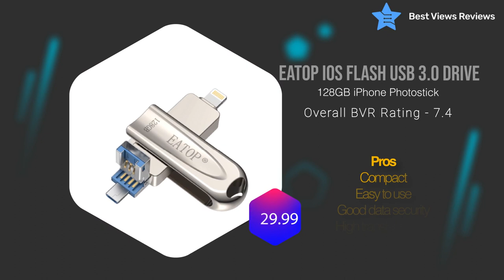Need help choosing the best photo stick on the market?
where we have compared top Photosticks on basis of there reviews and features